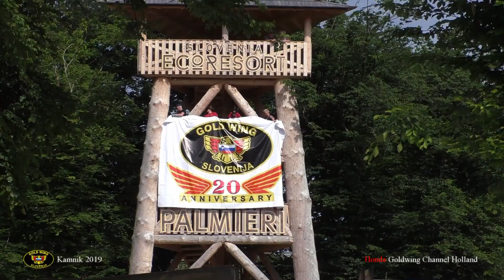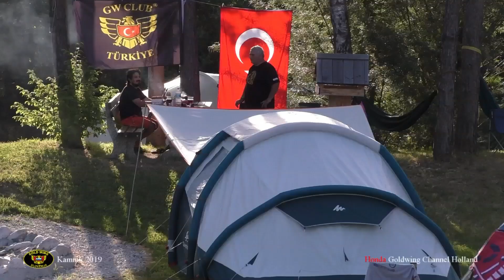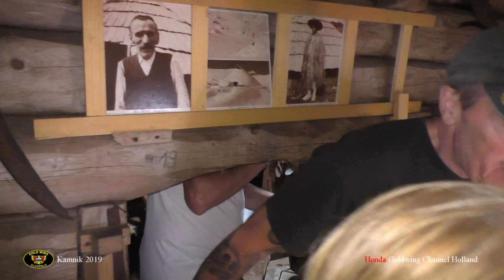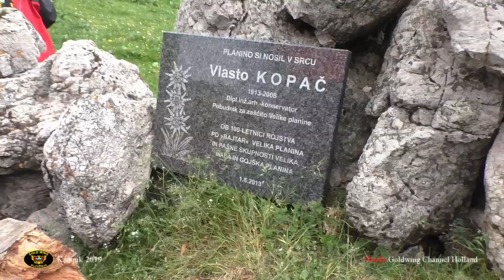🇸🇮 Movie European Honda Goldwing Treffen (Slovenia Kamnik)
Slovenia European Honda goldwingtreffen 🇸🇮 (Movie Slovenia Kamnik) Visit beautiful locations